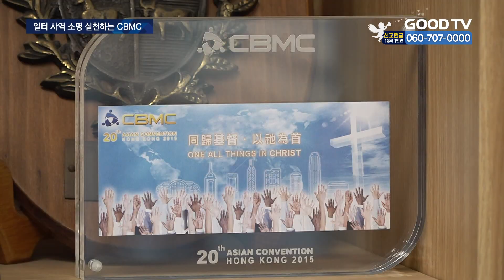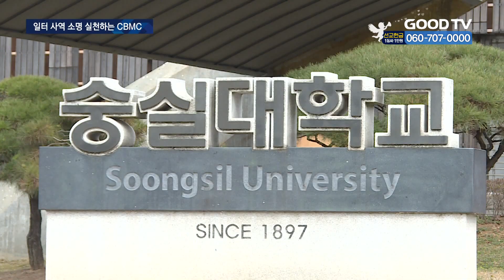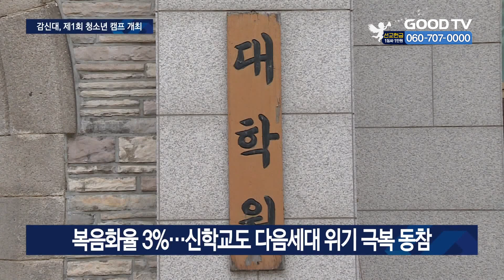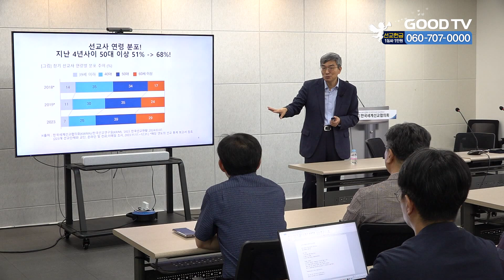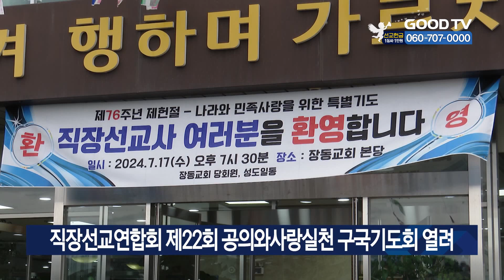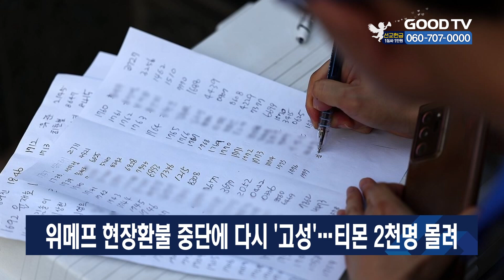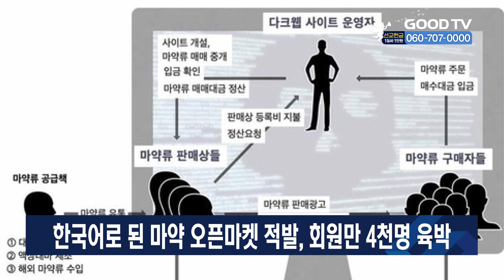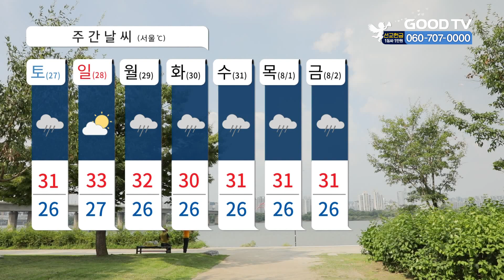[다시보기] 7/26 (금) 일터에서 복음 전하는 기업인들, CBMC 한국대회로 사명 재확인 外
1. 50번째 CBMC한국대회를 준비 중인 한국기독실업인회의 사명과 정체성을 알아봤습니다.

2. 감리회신학대학교가 다음세대 영성을 세우는 청소년 캠프를 개최했습니다.

3. 기독교대한감리회가 제36회 총회 감독회장 선거의 최종 후보를 확정했습니다.

4. 한국세계선교협의회와 목회데이터연구소가 발표한 ’2024 한국세계선교현황’에 따르면 해외에 파송된 선교사의 절반 가까이가 선교의 미래를 부정적으로 인식했습니다.

5. 한국기독교교회협의회가 어수선한 시국을 바로잡겠다며 ‘시국회의’를 구성했습니다.

* 방송시간
 GOODTV NEWS

● 본방 : 월 ~ 금요일 21:50
● 재방 : 화 ~ 금요일 06:50  /  토요일 06:00
● 삼방 : 화 ~ 금요일 12:00   /  토요일 14:00

* 시청방법

- IPTV: KT Genie TV 234번, SKB Btv 293번, LG U+ 273번
- 위성TV: KT 스카이라이프 186번
- 케이블: Btv 케이블 224번, LG헬로비전 289번, 딜라이브 303번,